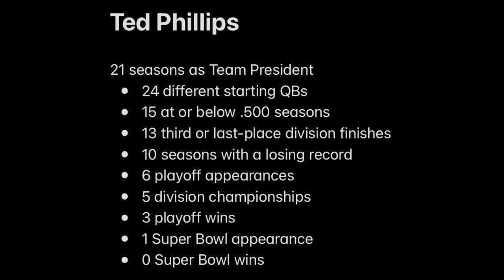Bears Fan Reacts to Matt Nagy & Ryan Pace Returning for 2021 Season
Being a Chicago Bears fan at this point is just straight up depressing.

Bears Fan Reacts to Matt Nagy & Ryan Pace Returning